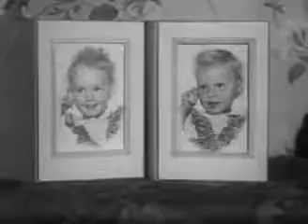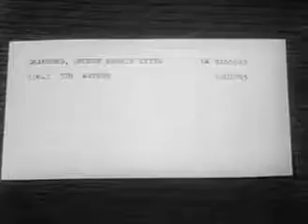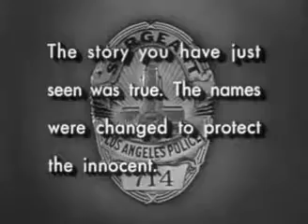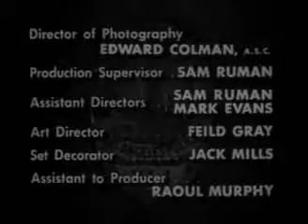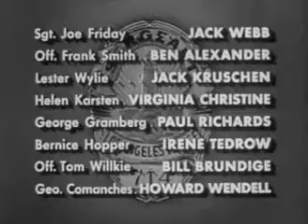Dragnet - The Big Crime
Police Detective Sgt. Joe Friday and his partners investigate crimes in Los Angeles.